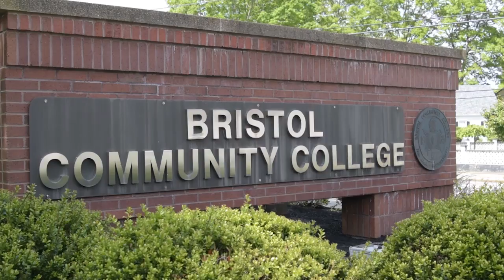Bristol Community College Commencement 2017